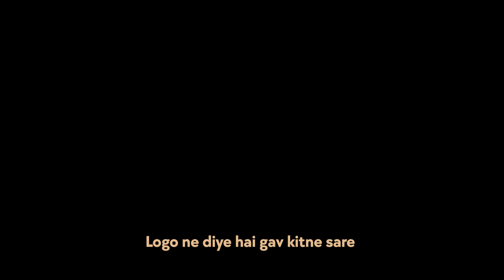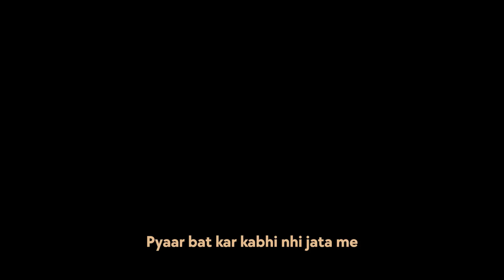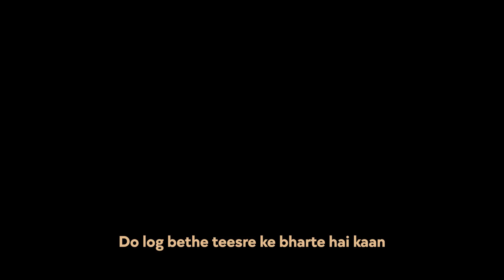AZMA KE DEKH - SAMEER ATEEQ X BHEDIYA BEATZ | PARDA FAASH EP | Official Visualiser